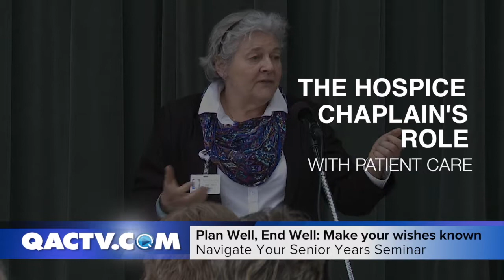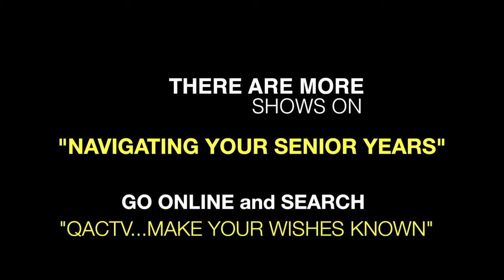The Chaplain's Role in Hospice Patient Care.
Chaplain Eugenie Drayton of the Talbot Hospice Foundation talks about her role at the Plan Well, Live Well: Navigate Your Senior Years Seminar. Make your wishes know to your Friends and Family.

To find more videos in this series about "Navigating Your Senior Years" go online and search "QACTV Make your wishes known".